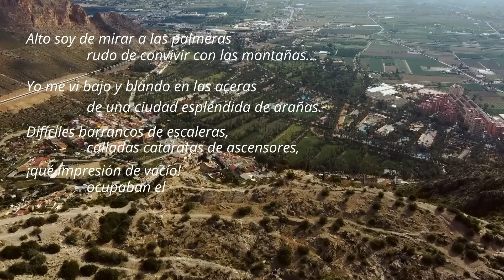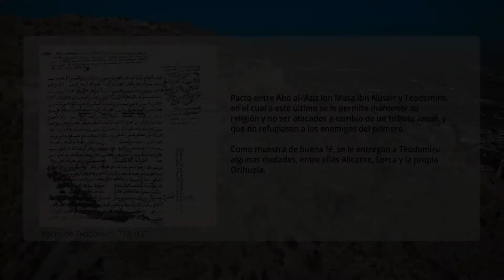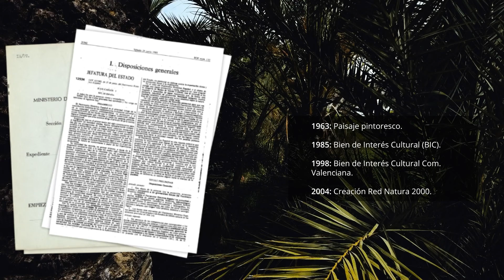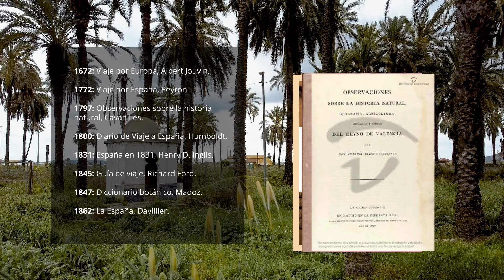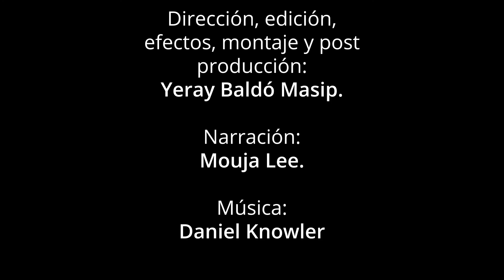PALMERAL VIENDO MÁS ALLÁ